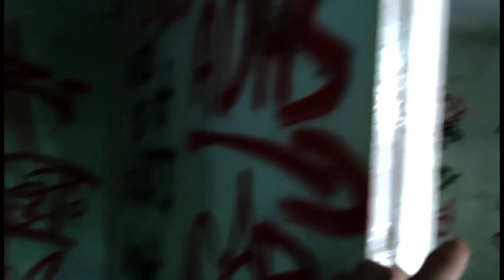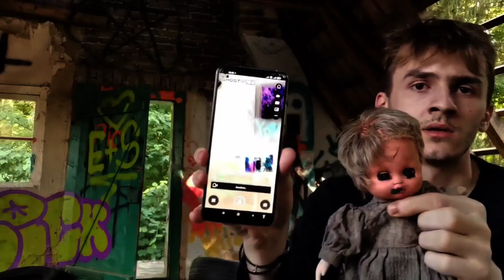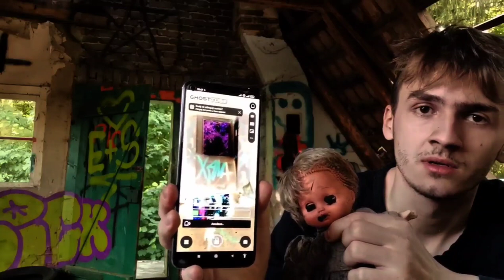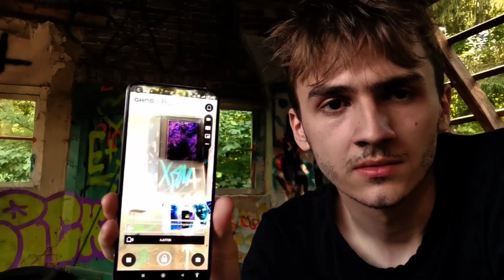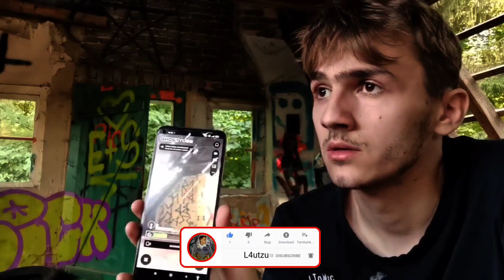COMUNIC CU SPIRITUL SPANZURATULUI PRIN GHOSTTUBE! Ep 3.